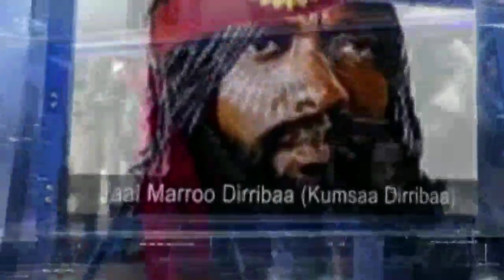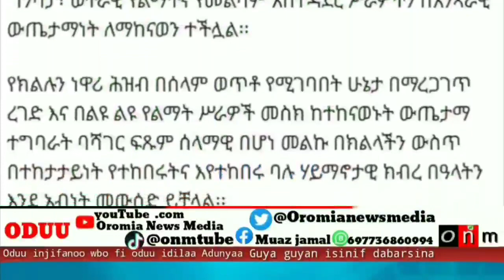Oduu Mootummaan naannoo Amaaraa ibsa kaleessa baaseen tarkaanfii keessa deebii hin qabnen fudhadhaa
Oduu Ammee Mootummaan naannoo Amaaraa ibsa kaleessa baaseen tarkaanfii keessa deebii hin qabnen fudhadhaa jedhe.@QABSOOSABAOROMIA